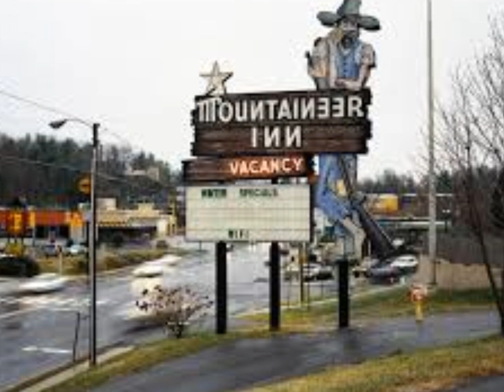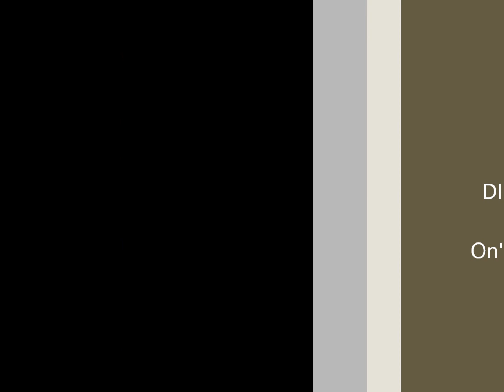Living On The Run by David Allan Coe from his album Longhaired Redneck from 1976.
Lyrics:
Living On the Run
David Allan Coe
Album Longhaired Redneck

[Verse 1]
Seems like it's rainin' harder today
The rain must of known I was comin' this way
It ain't easy living on the run
If I pick up my step and pull my belt down tight
I can make it to the border by Saturday night
And it's lonely living on the run

[Chorus]
I killed me a woman in Tennessee
I just broke jail and they're gunnin' for me
I'm on the run living on the run

[Verse 2]
My woman wanted more than a man could steal
From the bottom of the decks
Where I learned to deal
And it got me me living on the run
Women love an outlaw I heard folks say
And I'll be an outlaw till my dying day
Cause it got me living on the run

[Chorus]